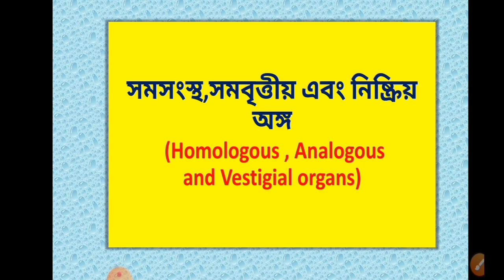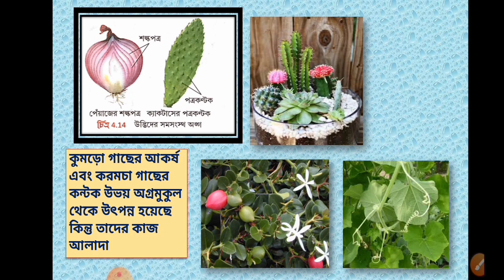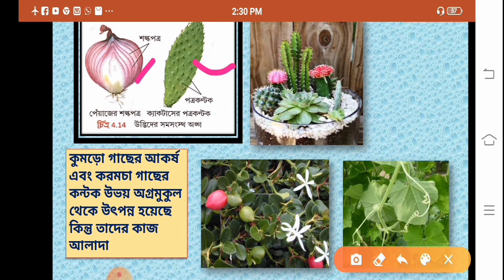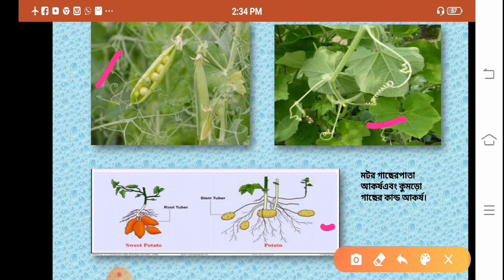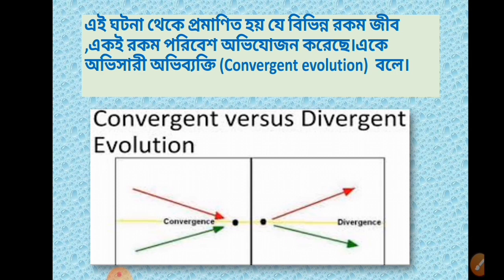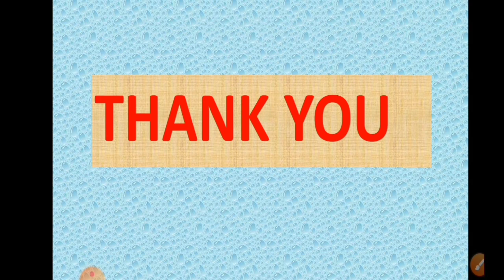সমসংস্থ , সমবৃত্তীয় এবং নিষ্ক্রিয় অঙ্গ | Homologous,Analogous and Vestigial Organs In Bengali.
সমসংস্থ , সমবৃত্তীয় এবং নিষ্ক্রিয় অঙ্গ | Homologous,Analogous and Vestigial Organs | Class 10

সমসংস্থ অঙ্গ, সমবৃত্তি অঙ্গ এবং নিষ্ক্রিয় অঙ্গ সম্বন্ধে এখানে আলোচনা করা হয়েছে|
অভিব্যক্তি ও অভিযোজন, মাধ্যমিক, জীবনবিজ্ঞান
in this video i have discussed about Homologous Organs , Analogous Organs And Vestigial Organs.
Madhyamik, LifeScience